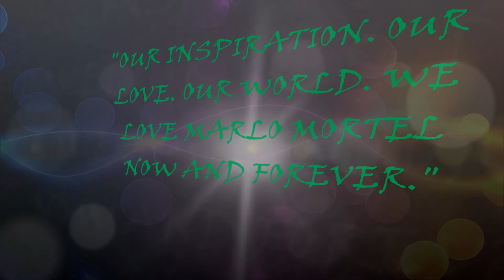Marlo's World 1st Anniversary Teaser